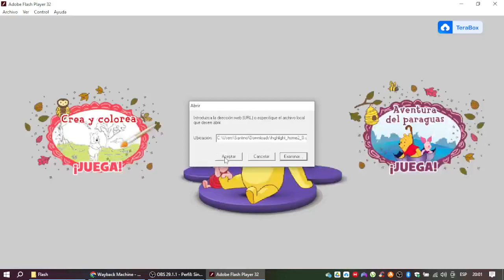Disney Junior Navidad en Disneylatino.com